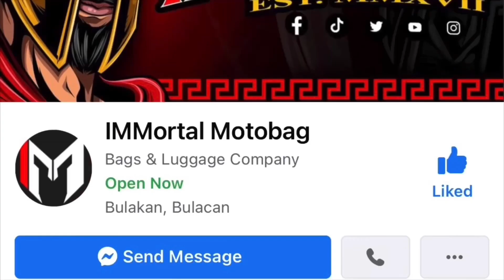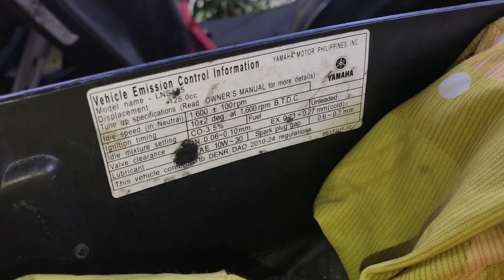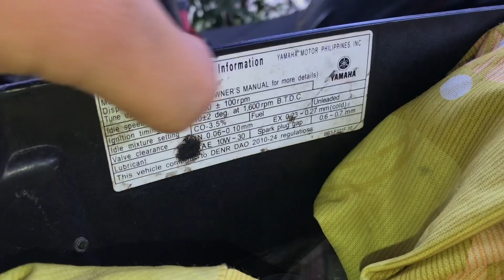TIK-TIK-TIK-TIKx10+5 to the fifth power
Mas madalas akong tambay sa Kalikutista fbpage.. dun nyo ako matatagpuan😉